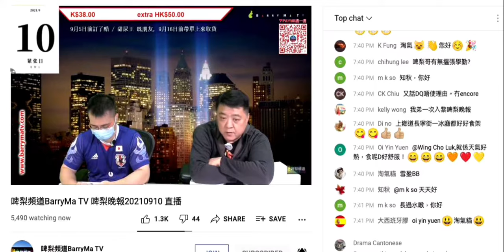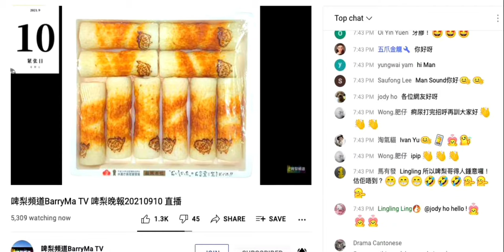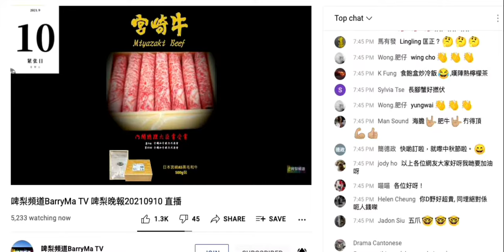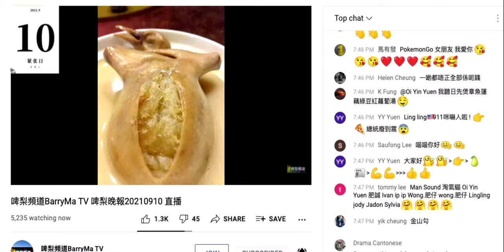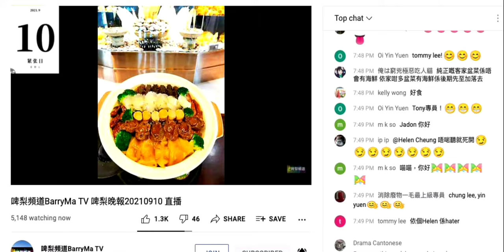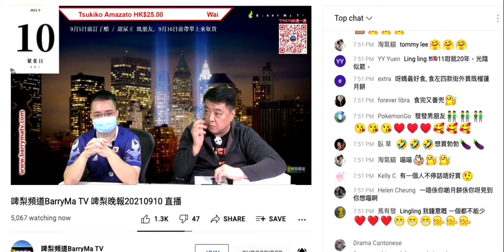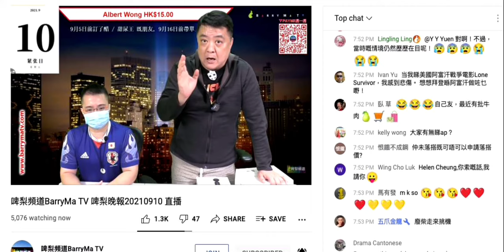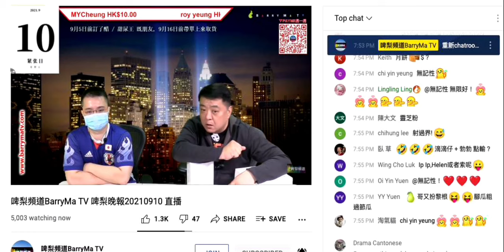20210910 啤梨晚報撚屌馬健賢謀財害命推銷滯銷補充劑，鳩吹唔會食壞，又吹啲日本嘢好新鮮，星期二之後無賣。點解新鮮八爪魚剩得幾日就到期？